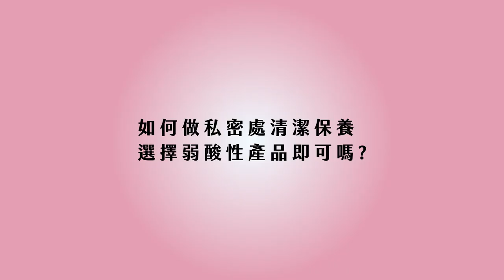私密處｜下體飄「魚香」異味？！妹妹保養妳做對了嗎？ft.皮膚科胡怡萱醫師【母親節特輯 X ME美醫誌】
有些女性除了會有狐臭之外，下體異味過重也是可能為女性潛在的生理問題之一，有些較嚴重的症狀甚至會引起毛囊炎，造成下部的不適。胡怡萱醫師介紹私密處異味並非是單一問題引起，而是綜合許多的因素形成，可能是陰道細菌感染，或是一些分泌物，也有可能是排汗較多造成異味，必須去釐清並做出適當的治療，才能逐步改善沉重的「海鮮味」，有這類型困擾的熟女，也可多參考皮膚科醫師的建議，找回乾淨亮麗的「妹妹」！

各節重點：
00:14 私密處異味產生原因：出汗、清潔習慣、穿著、天生構造等
00:38 私密處感染疾病介紹：毛囊炎、巴氏腺囊腫、念珠菌、一般黴菌等
01:07 醫美療程處理私密處異味方法：雷射除毛、除汗雷射、肉毒桿菌等
01:38 私密處微創手術介紹
02:23 私密處異味處理是否可一勞永逸
03:05 食物攝取影響私密處異味疑慮
04:01 私密處分泌物介紹
04:29 私密處魚腥味介紹
04:52 該如何選擇私密處清潔保養產品
05:37 私密處香水使用疑慮
05:57 醫師小醫囑：私密處保養重點

延伸閱讀：
眼睛｜大小眼？原來是眼瞼下垂惹的禍！改善治療方法這樣做 ft.整形外科賴昕隄醫師【ME美醫誌】
醫美｜皮膚檢測大秘寶！隱藏的肌膚問題全部出現！ft.皮膚科簡銘成醫師【ME美醫誌】